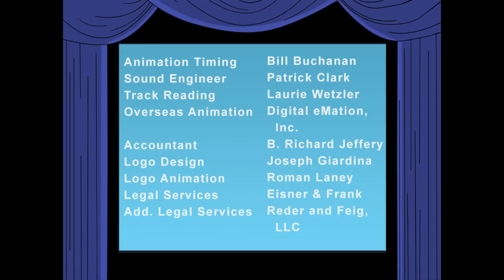A Scotsman who STILL can't watch a movie without shouting at the screen -HIGH QUALITY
A neurotic Scotsman cannot help himself from commenting on the mistakes made by some of America's favorite film characters.